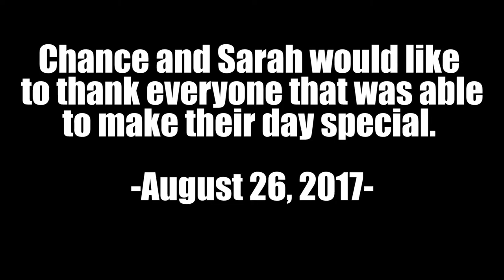The Atteberry Wedding | Natchez Steamboat New Orleans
I made this video for Chance and Sarah Atteberry. It was a pleasure to stand alongside Chance as he married Sarah. And we thoroughly enjoyed our time in New Orleans with the wedding festivities.